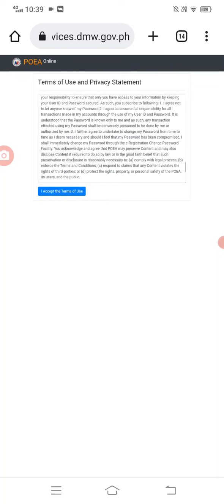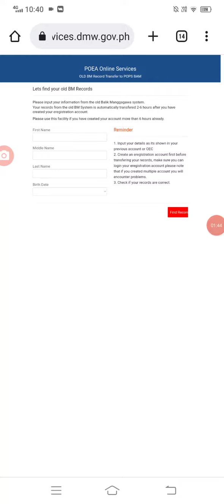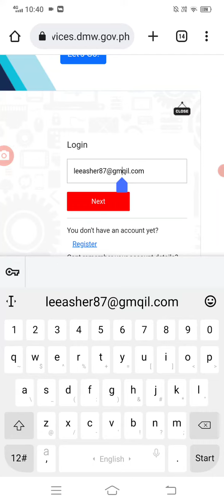From OLD BM ONLINE TO E-REGISTRATION/OEC print online/balik manggagawa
Paanu itransfer ang nasa BM ONLINE TO E-REGISTRATION/OEC print online/balik manggagawa